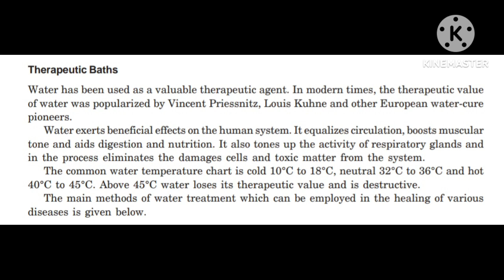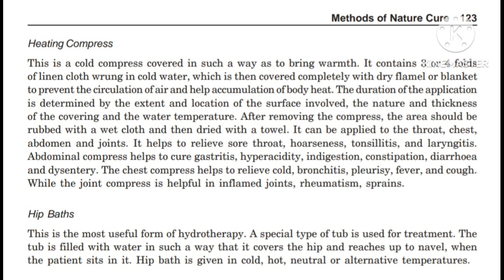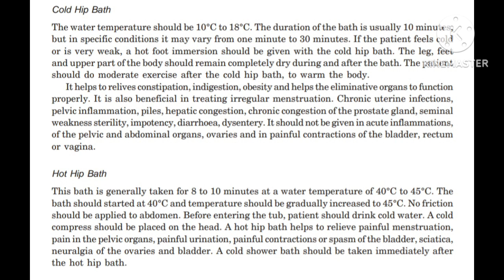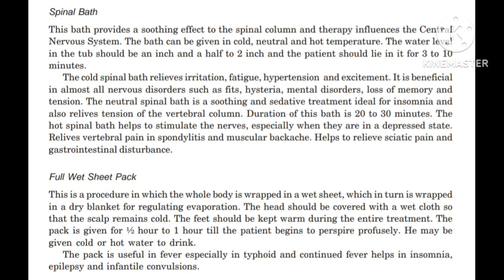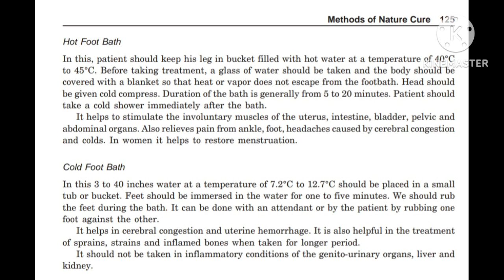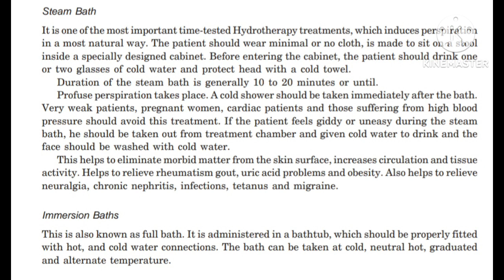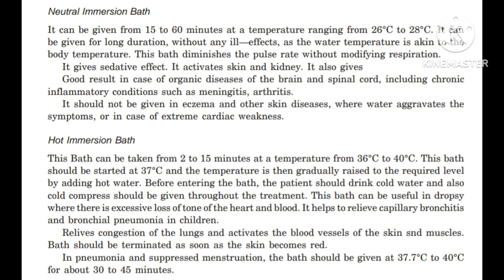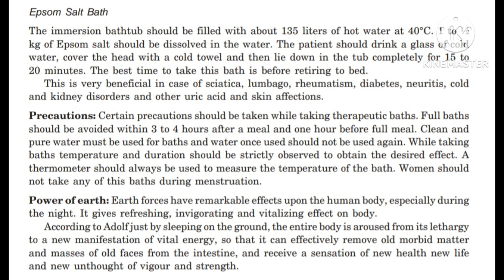Therapeutic baths | Naturopathy | Alternative therapy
Hello everyone,

Thanks.